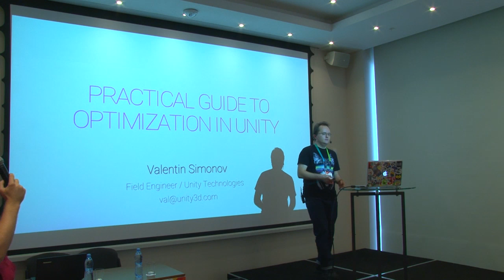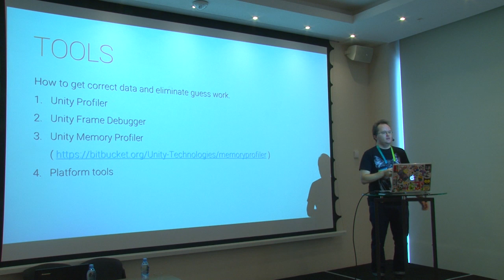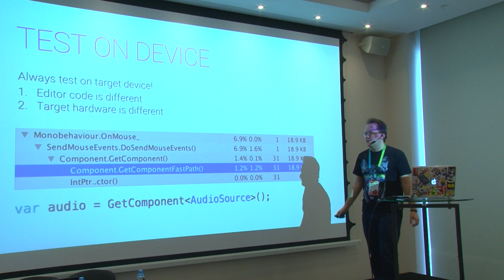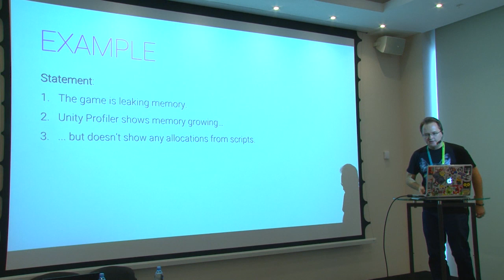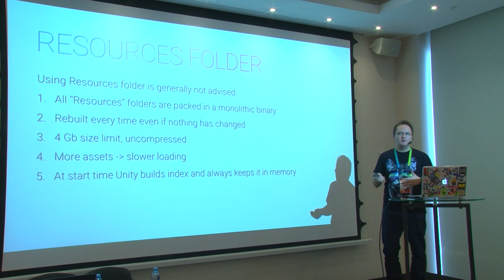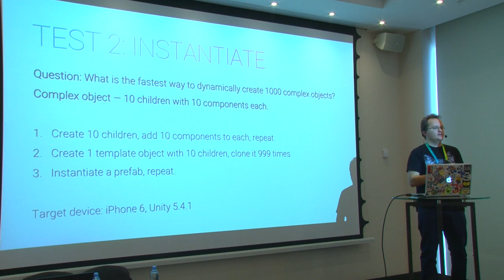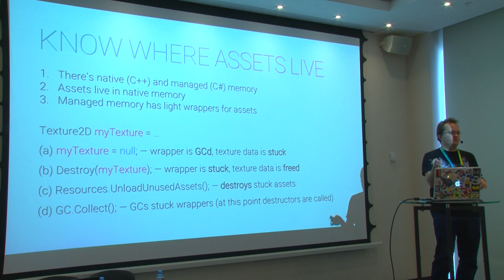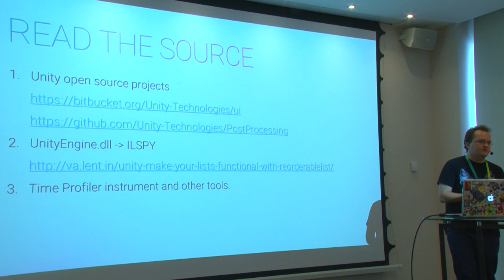Валентин Симонов (Unity Technologies) - Практическое руководство по оптимизации Unity игр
В Unity Technologies Валентин занимается технической поддержкой и консалтингом команд-разработчиков. Часто, его знакомство с проектом происходит уже на поздней стадии разработки, когда отчаянные попытки впихнуть проект в 60 FPS и 100 мегабайт начинают уже больше походить на танцы с бубном. Что нужно знать, какие инструменты использовать и куда смотреть — обо всём этом Валентин подробно расскажет на этом докладе.